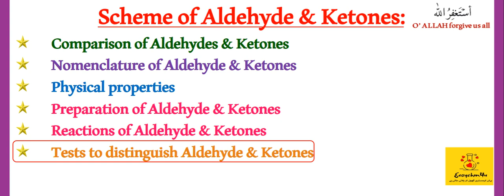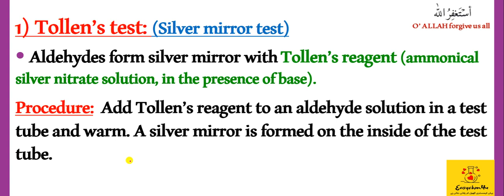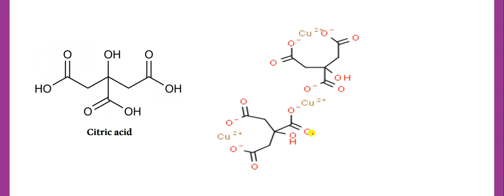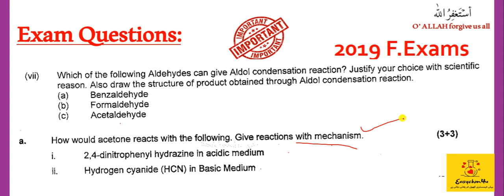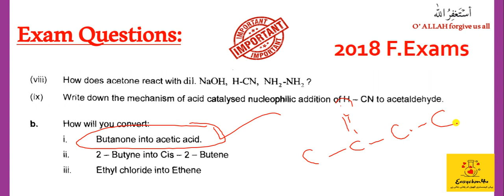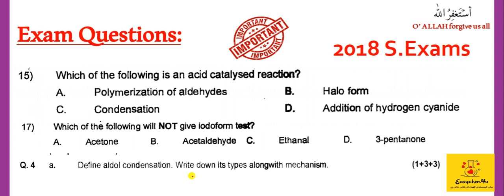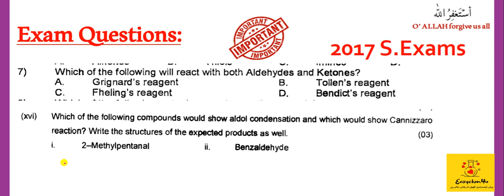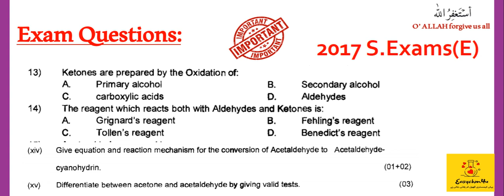Class 12 | Tests to distinguish between aldehyde and ketone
In this video I will teach you in detail about test to distinguish between aldehyde and ketone. you will learn complete reactions and equations for the test to distinguish between aldehyde and ketone.